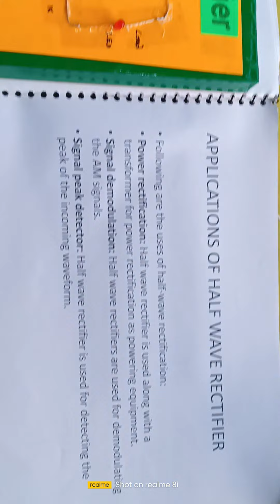How to make a Half wave Rectifier 12th class Final exam Project by A2Z PROJECT AND MODEL Palwal